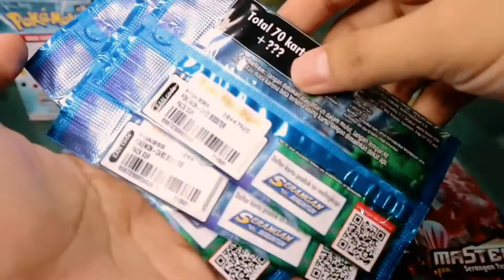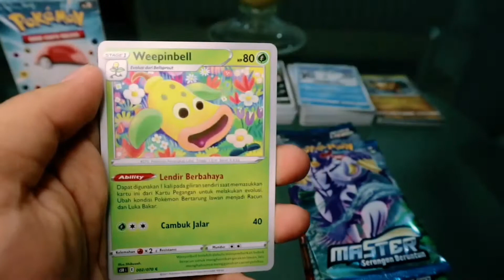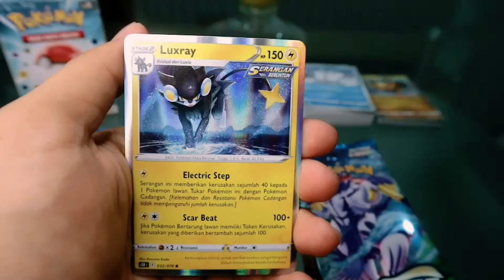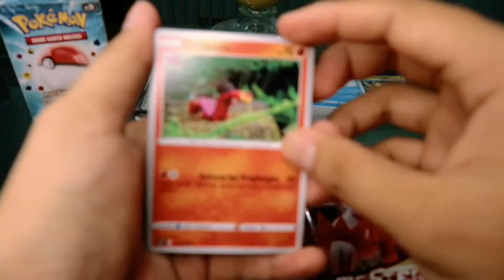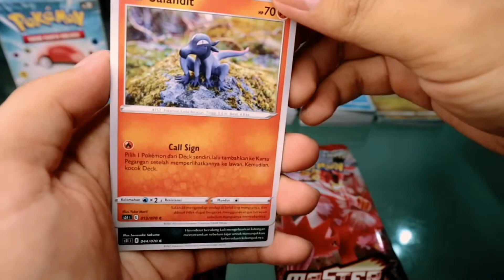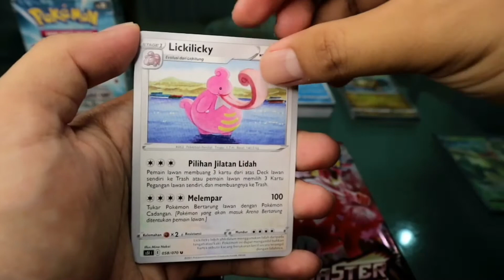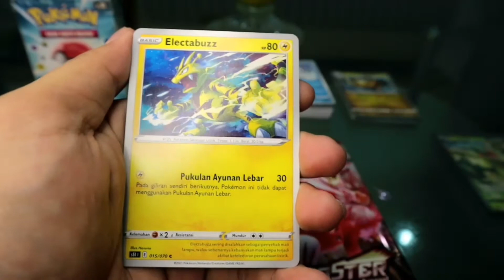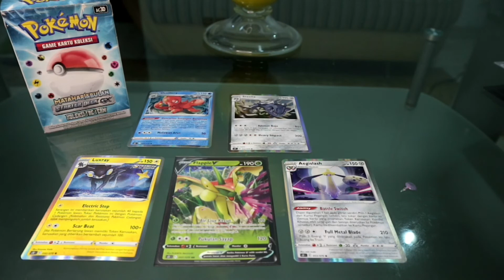Set Kartu Pokemon Paling GANAS! Master Serangan Beruntun & Master Serangan Tunggal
Halooo... Nice Fellas!
Video perdana kami, langsung disambut dengan 12 set Kartu Pokemon Indonesia yang terbaru, Master Serangan Beruntun & Master Serangan Tunggal. Keseruan kalian bagaimana? Set terbaru ini sadis bukan ? Tapi tetep asik dong yah :)

Simak terus chanel kita dan selalu dukung chanel kami agar kedepannya jauh lebih baik.

Music on this Video : Let's Go Surfing by Joakim Karud

For all the Pokemon Product and Character shown on this video are trademark by The Pokemon Company